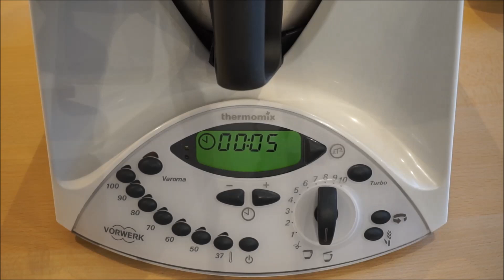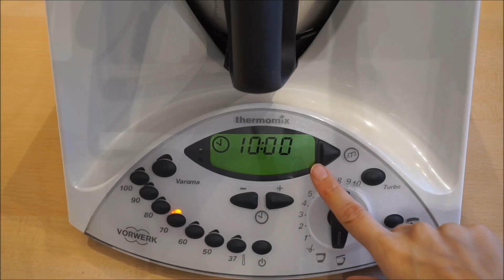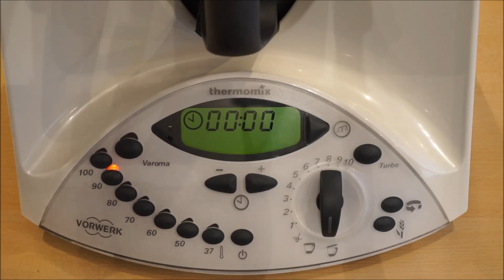Thermomix® exotische Kürbissuppe (mit Kokosmilch und Curry)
Diese exotische Kürbissuppe mit Curry und Kokosmilch solltet ihr unbedingt mal ausprobieren.
Mit dem Thermomix® habt ihr diese im Nu zubereitet! Ich bin begeistert! :-)

KAUFEMPFEHLUNGEN von mir:
Zubehör für den Thermomix®:

Mein Name ist Vanessa (Spitzname Vany). Auf meinem YouTube Kanal zeige ich euch leckere Rezeptideen. Ganz nach dem Motto „was Vany kann, das könnt IHR auch!“ :-) Deshalb dürft ihr euch regelmäßige über Koch- und Backvideos auf meinem Kanal freuen. Meistens mit dem Thermomix® aber auch mal ohne.